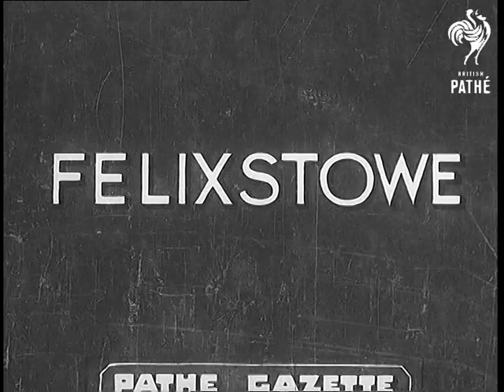Felixstowe (1939)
Full titles read: "FELIXSTOWE"

L/S's and M/S's of large American flying boat / bomber off the coast of Felixstowe in Suffolk. The commentator says the large aircraft has been flown over from the United States of America to be inspected by the Royal Air Force (RAF). L/S's of a squadron of the planes at a naval air base in the United States of America. Good L/S of the a plane gliding down a ramp into the sea. Excellent shot of the plane taking off. M/S of the pilot in cockpit.  L/S's of the planes in flight.
 FILM ID:1013.19